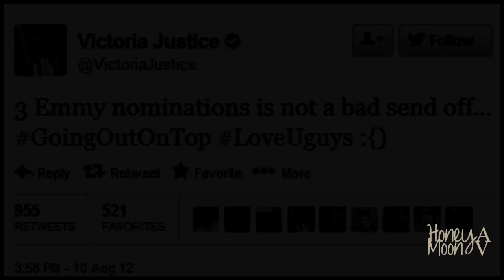A Very Late Goodbye | Victorious Tribute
+ IN HD IS BETTER!

+ I'm seriously embarrassed about how long it took me to upload this video lol The first song is one of my favorites and I kept it for sooooo long because I really wanted to use it on the goodbye video (the quality of the song is a little low but it still is amazing) The second one is the song that's been used the most for goodbye videos but It suits the situation so well that I had to use it too. Since there are some LQ videos I really recommend watching it on HD.
+ Victorious was the first Nickelodeon show  I ever became a fan of, I'm 19 years old and i never found any of these shows interesting. Most of the obssession I had with Victorious was because of the cast so I really wanted to make this video for them because their bond is really special and I've never seen this happening with any other casts before.
+ I want to ask my subscribers (if there are any left lol) What series do you watch, cause i'm not gonna be vidding victorious as much as I used to so I want to star vidding another series, so tell me the series you watch and I will see what I can do.
 I seriously hope you enjoy this video ♥